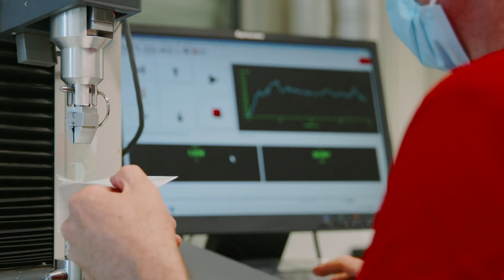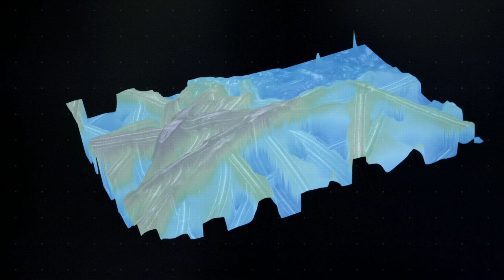STERIMED Corporate Movie 2020 - English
STERIMED INFECTION CONTROL : Healthcare packaging materials and traceability systems for Medical Device Manufacturers and Patient Care Facilities